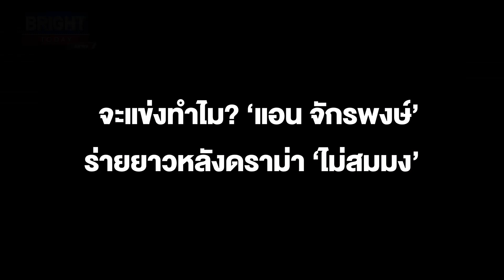จะแข่งทำไม? ‘แอน จักรพงษ์’ ร่ายยาวหลังดราม่า ‘ไม่สมมง’ ยันไม่ได้ซื้อเวทีมาให้ใครชนะ